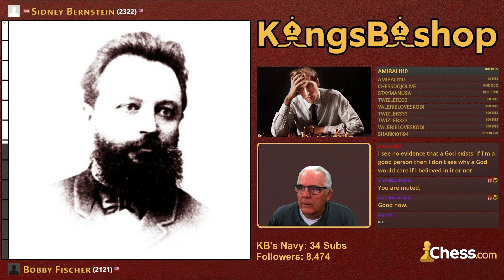Sidney Bernstein vs. Bobby Fischer | Canadian Open | Montreal 1956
Bobby begins with an East Indian Defense but then transposes to Chigorin's Variation of the Queen's Pawn Opening.